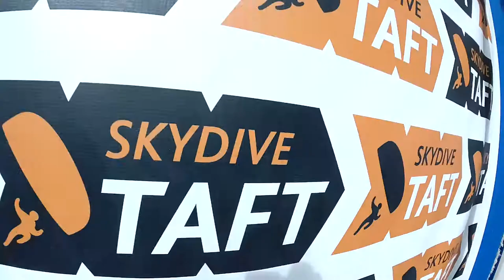Anahi Muro Skydive Taft.